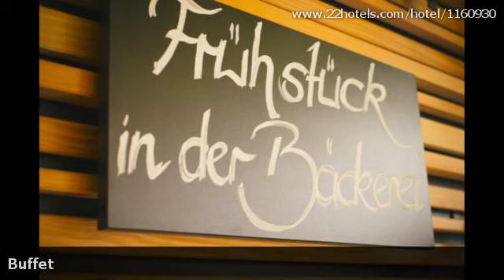Hotelbewertungen Vienna House Easy Limburg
Bewertungen für Vienna House Easy Limburg, Limburg an der Lahn. Meinungen von garantiert echten Gästen.